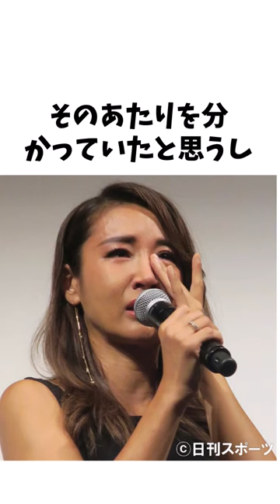鈴木紗理奈 に関する面白い雑学